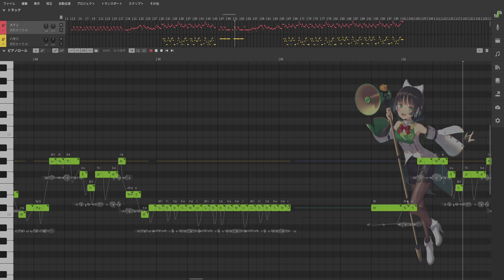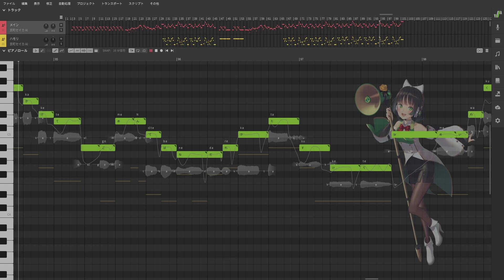[京町セイカ] テトリス歌ってもらった [Synthesizer V カバー]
※音源配布も使用の許可もしておりません※

どうも。セイカさんに歌ってもらいました。

色々お借りしています。ありがとうございます。
調整して使っているものもあります。

Svp: 自作。
           配布MIDI参考。

  Synthesizer V Studio Pro 1.11.2
    歌声データベース Synthesizer V AI 京町セイカ
  AviUtl